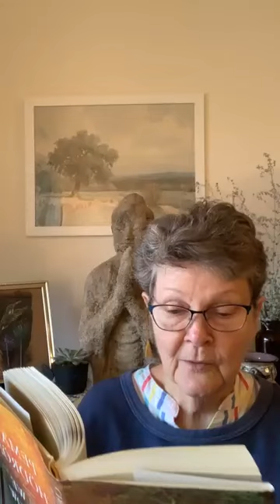Friday morning dharma talk and meditation, with Vimala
Friday morning dharma talk and meditation, with Vimala.  This is Blue Lotus Temple Podcast Episode 1095, recorded 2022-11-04.